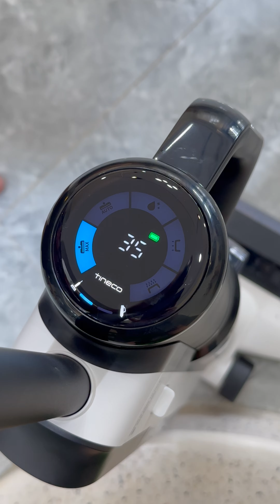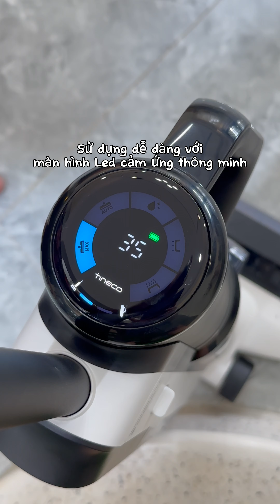Vợ chồng bình đẳng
Nhật  ký ăn và nấu của tui. Mời mọi người cùng xem video và cùng tạo niềm vui.

© Bản quyền thuộc về 🌶Ché Biết Nấu Ăn
© Copyright by 🌶Ché Biết Nấu Ăn  ☞ Do not Reup